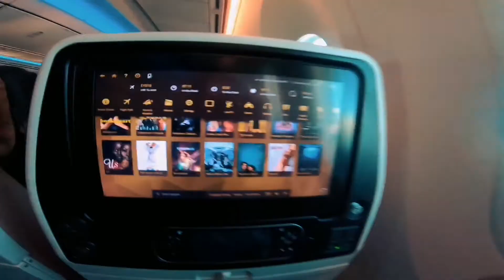TRAVEL TO LEARN | THROUGH BACK 2K19 | CINEMATIC VIDEO | gopro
Through back 2019